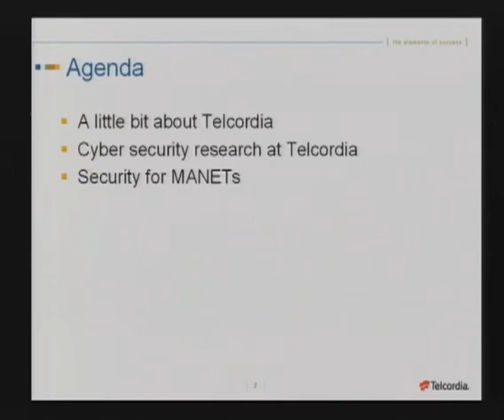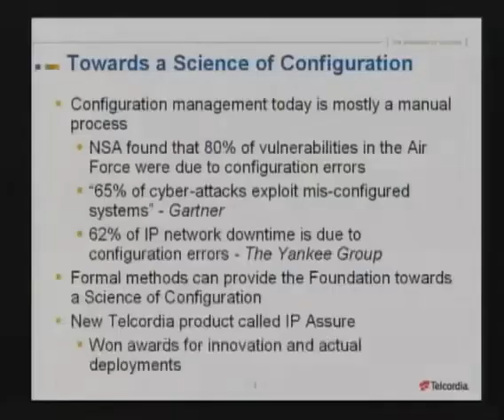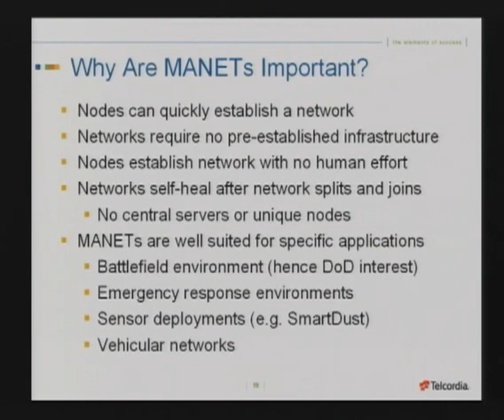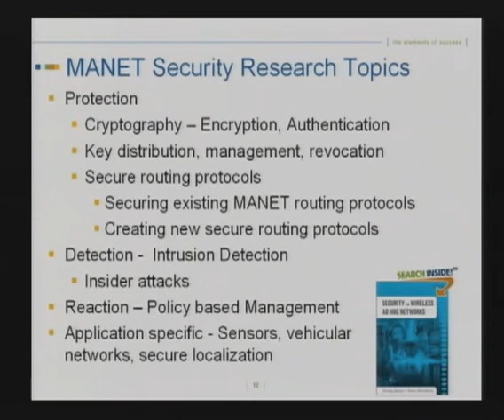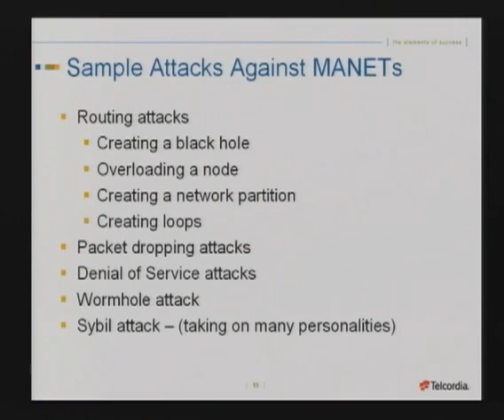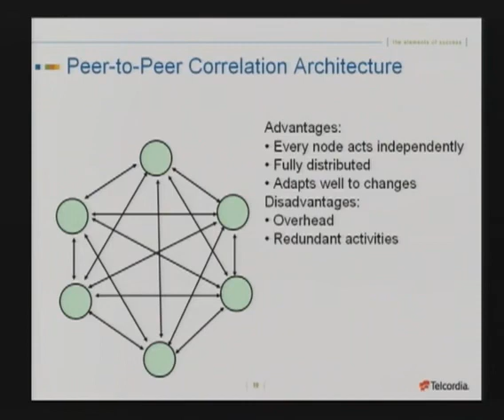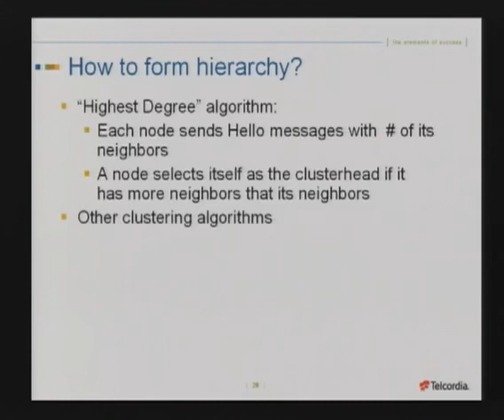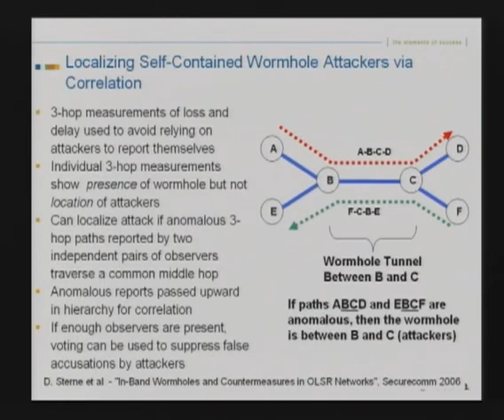Security of Mobile Ad Hoc Networks MANETs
The Center for Education and Research in Information Assurance and Security (CERIAS), a cross-cutting institute at Purdue University, is the world’s foremost interdisciplinary academic center for cyber and cyber-physical systems; more than a hundred researchers addressing issues of security, privacy, resiliency, trusted electronics, autonomy and explainable artificial intelligence. CERIAS brings together world-class faculty, students and industry partners to design, build and maintain trusted cyber/cyber-physical systems. CERIAS serves as an unbiased resource to the worldwide community.

The Research conducted through CERIAS includes faculty from six different colleges and 20+ departments across campus. The six areas below summarize the research focus areas for the faculty involved with the center:

Assured Identity and Privacy
End System Security
Human Centric Security
Network Security
Policy, Law and Management
Prevention, Detection and Response
This area includes tools and methods for understanding the context of security, and how to best allocate resources for protection of assets. This includes research into risk assessment and mitigation methodologies, policy development, the role of law and social pressure on security, economic aspects of security, cross-cultural issues governing security, cyberethics, simulation and modeling of security, and policy languages and proofs.

Associated personnel: B. Alge, J. Anderson, M. Bernstein, A. Chaturvedi, H. Cho, J. Goldman, K. Kannan, R. Mislan, J.Rees, J. Richardson, D. Schoorman, E. Spafford, L. Tsoukalas

Departments: Communication, Computer Science, Education, ITaP, Management, Nuclear Engineering, Philosophy, Sociology, Computer & Information Technology

Human Centric Security
How does IT change our interactions, and how can more trustworthy IT change them further? This includes studies of on-line trust, ecommerce (business-to-business and business-to-consumer), digital government services, e-conferencing, on-line personae and anonymity, online news, on-line research and the ephemeral nature of information, on-line propaganda, and spam.

Associated faculty: J. Boyd, H. Cho, M. Dutta, A. Elmagarmid, J. Hahn, K. Kannan, S. Matei, P. Meunier, J. Mills, S. Offenbach, M. Rogers, E. Spafford, H. Sypher

Departments: Communication, CERIAS Staff, Computer Science, Hospitality & Tourism Management, Management, Psychology, Computer & Information Technology, Linguistics

End System Security
This area includes tools and methods for building software artifacts, servers, and networks that are resistant to attacks and failures. This includes research into vulnerability assessment and identification, programming languages and tools for secure programming, mobile code and “sandboxes,” proof-carrying systems, trusted embedded systems, resilient server architectures, protection against malicious software, dynamic reconfiguration of systems, hardware architecture design, fault-tolerance, code tamperproofing, and penetration testing. Research into more secure operating systems and database systems falls in this area, as does research into better human-computer interfaces for security (HCI).

Associated personnel: W. Aref, M. Atallah, E. Bertino, B. Bhargava, C. Clifton, R. Eigenmann, A. Elmagarmid, A. Ghafoor, A. Grama, A. Hosking, E. Houstis, C. Justice, P. Meunier, N. Li, C. Nita-Rotaru, K. Park, S. Prabhakar, R. Proctor, J. Rice, G. Salvendy, M. Salvo, L. Si, T.N. Vijaykumar, J. Vitek, K. Watson, D. Xu

Departments: CERIAS staff, Computer & Information Technology, Computer Science, Electrical & Computer Engineering, Industrial Engineering, Linguistics, Psychology

Network Security
Security becomes more complex when participating entities are physically separated from the current location; knowing who and what is communicating from a remote location complicates security decisions. Research in this area includes wireless computing, communication protocol design and verification, agent computation, quality-of-service protection, firewall design and testing, SCADA security, dynamic and protective routing, security for grid computing, and sensor net security.

Associated personnel: S. Bagchi, W. Cleveland, E. Coyle, R. Dejoie, P. Eugster, S. Fahmy, J. T., Korb, S. Ksander, J. Lehnert, S. Matei, P. Meunier, C. Nita-Rotaru, S. Nof, S. Rao, P. Rawles, A. Schroll, N. Shroff, E. Spafford, K. Watson, D. Xu, D. Yau, M. Zhu, M. Zoltowski

Departments: CERIAS staff, Communication, Computer & Information Technology, Computer Science, Electrical & Computer Engineering, Industrial Engineering, ITaP CERIAS - 2010  Hacking conference